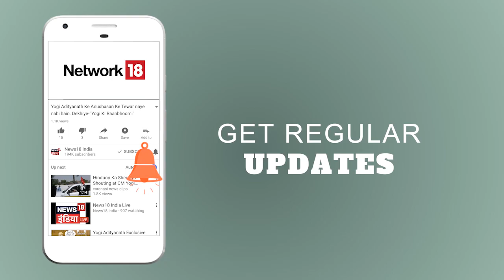BJP Leader Yashwant Sinha Criticized Indian Economy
Yashwant Sinha verbally attacks BJP government for the deteriorating economy of the country. He targets Arun Jaitley for the downfall of the GDP.
बीजेपी नेता यशवंत सिन्हा ने गिरती अर्थव्यवस्था के लिए सरकार पर हमला बोला, कहा जीडीपी में गिरावट के लिए जेटली ज़िम्मेदार |